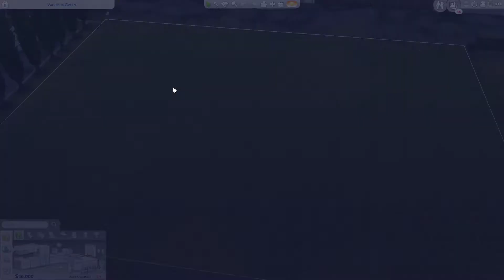The Sims 4: StoryMode #2 ~ Part 1